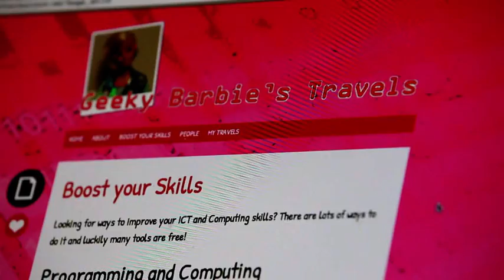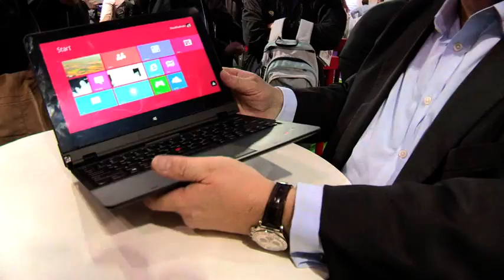Business World - Education Technology (Part 3)